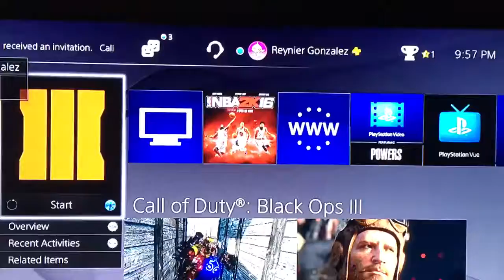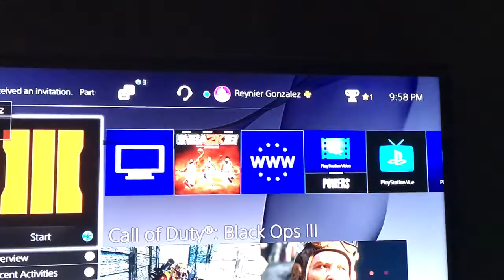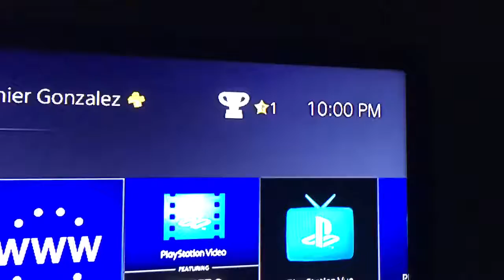Match ID: 56803979